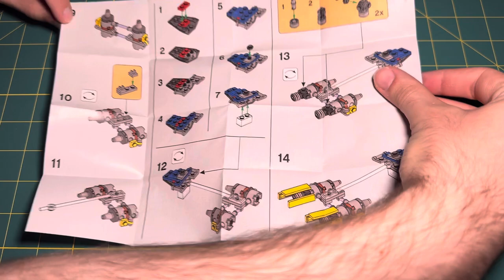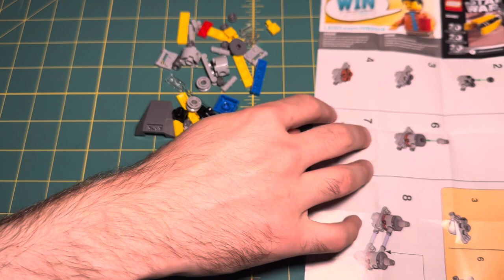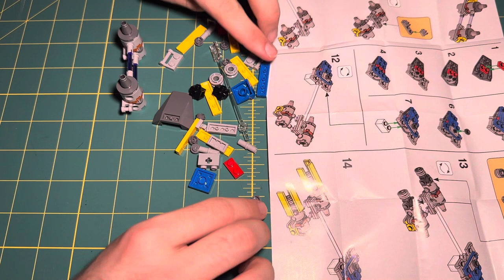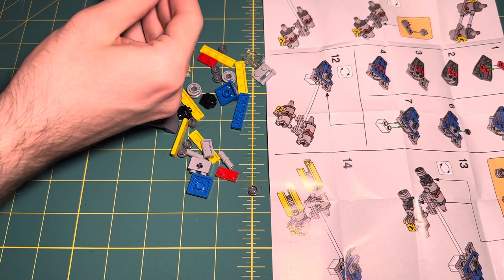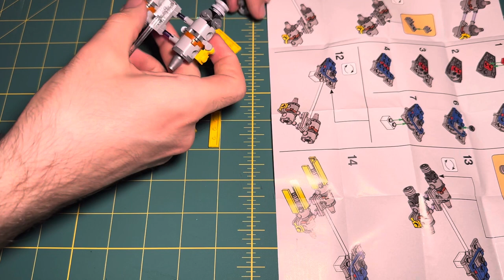Lego Build: Star Wars Podracer set 30461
Greetings, Friends! Today I bring something entirely different to my normal content. I've decided to start experimenting with prerecorded content as well as testing my phones camera. In today's video, not stream, I build a Lego Star Wars 20th Anniversary Podracer, set 30461 containing 58 pieces.
If anyone has advice, feel free to put it in the comments below.